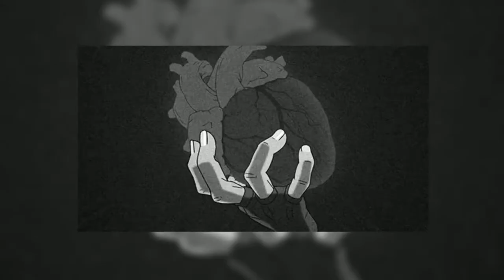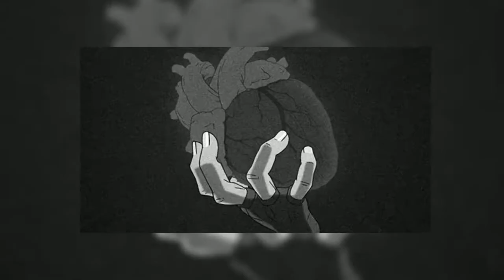(FREE) "Heart breaker"(Lil Uzi Vert + Tyfontaine + Virtual Typ Beat)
"Heart breaker"

You can Not use this beat for monetary gains or anything of the sort unless youve bought the beat all tags but one would be removed once youve purchased the beat.

 (Legal and inquires about my intellectual property )
   The content in this video is my intellectual property. Using this content to gain profit for one's self means you have either leased or purchased this content. This content is free for recreational use.

r&b beats
r&b instrumentals
r&b beats instrumental
type beats
rap beats
rap beats instrumental
trap beats